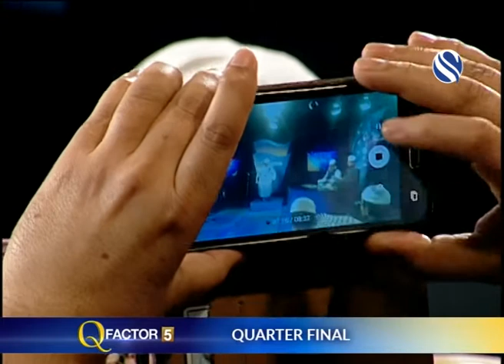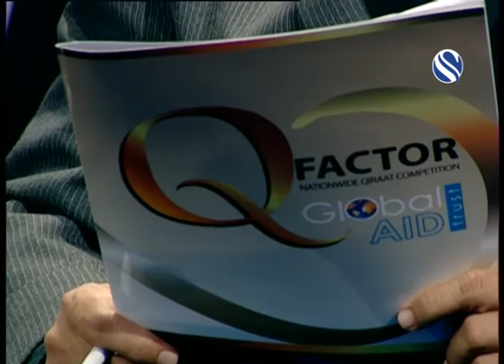Q FACTOR 5 180317